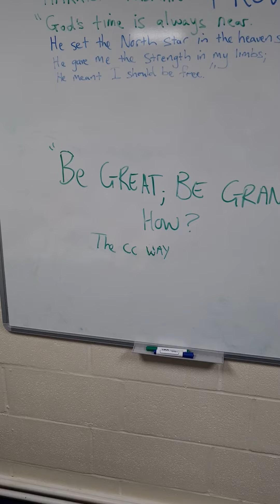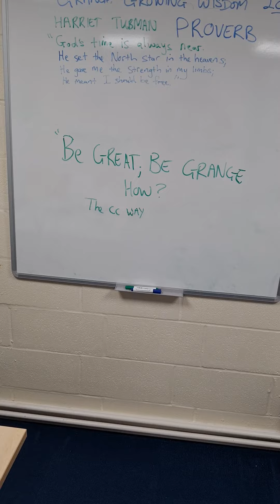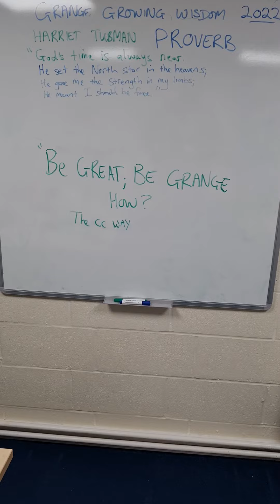Growing Wisdom with Grange 3.3.22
Harriet Tubman:"... [God] meant I should be free"